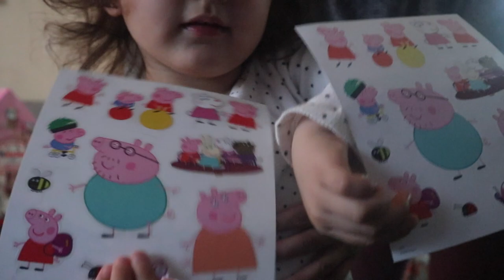VLOGMAS DAY 17-19 ADVENTURES WITH ELFIE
Hello lovely people!! Today's video is day 17-19 of Bella's Elfie Adventures. Hope you enjoy!

THIS VIDEO IS NOT MADE FOR CHILDREN. I create videos for mother's, women & anyone interested in early childhood education or daycare tips.

Like this video?   Smash that thumbs up button!

Hello friends!!! If you're new to my channel my name is Angelyn and I have a 19 month old daughter named Isabella, she is my everything. I'm excited to share my journey as a first time mom with all of you along with our new adventure into YouTube. This channel is all about FAMILY, FUN & FOOD. I'm an Early Childhood Educator & Special Needs Teacher so I will throw in some fun activities that kids like, snacks they may enjoy as well as songs to teach your kids from time to time.

I'd love it if you could leave a comment down below and let me know if there is anything in particular you would like to see on my channel or just say hi!

XoXo  Bella & Angie